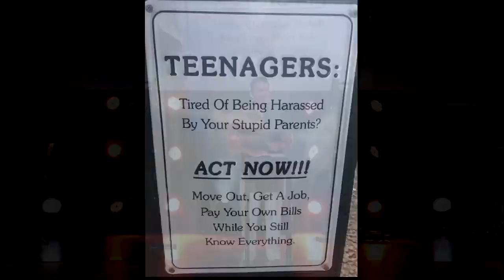STOP | Pastor Ritchie Miller | Still Waters Church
In this message Pastor Ritchie Miller teaches about how God gives us signs to guide our financial decisions. Signs are given to us to direct, protect, and correct us. This message is about the STOP sign – the things God wants us to stop doing so we can experience God’s blessings financially.

Sermon Scriptures: 1 Corinthians 8:6a, Matthew 6:25-33, Philippians 4:19, Matthew 6:19-21, Luke 16:13, Luke 6:38, 2 Corinthians 12:8, Luke 16:10